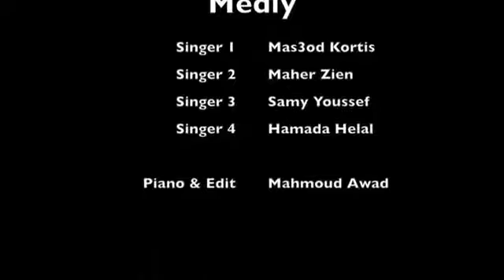YA NABI SALLAM.